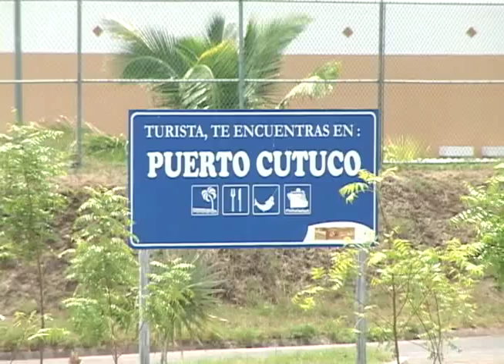ENTREVISTA HECHOS AM - PRESIDENTE DE CEPA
En la entrevista Hechos am, el presidente de CEPA respondió a los señalamientos de que en la institución trabajan pandilleros.